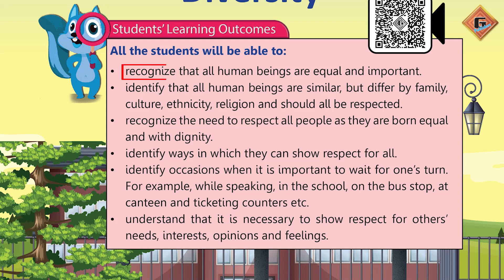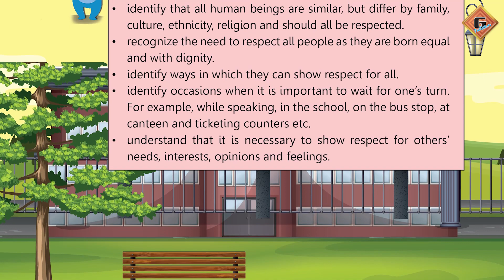Gohar General Knowledge 2|Unit 8|Lec 1|Intro of Unit